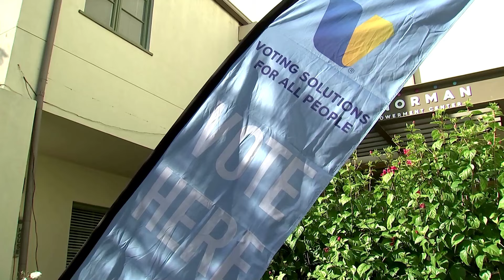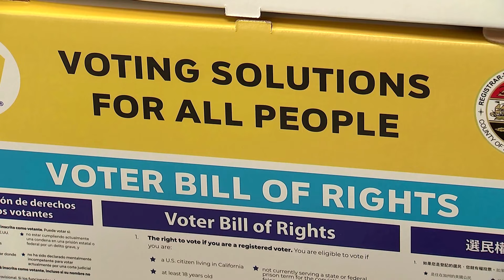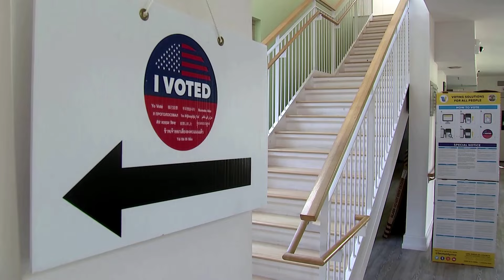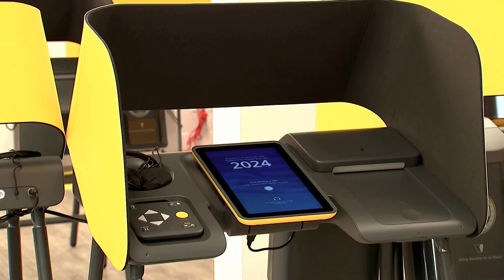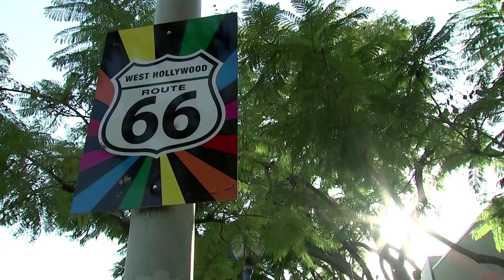Впервые в США! Трансгендеры и небинарные будут голосовать безопасно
Трансгендерные и небинарные избиратели в Лос-Анджелесе теперь имеют безопасное место для голосования во время Супервторника благодаря открытию избирательного центра, специально предназначенного для их сообщества.Расположенный в центре трансгендерного сообщества в гей-столице города Вест-Голливуд, члены трансгендерного, небинарного и ЛГБТК+ сообщества могут прийти и отдать свои голоса на выборах, которые называют первым такого рода избирательным центром в Соединенных Штатах.